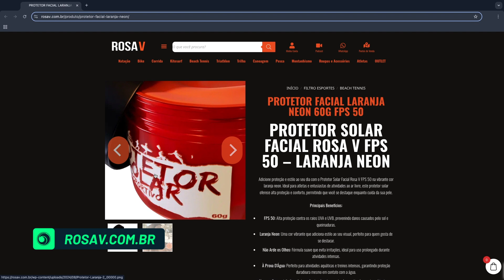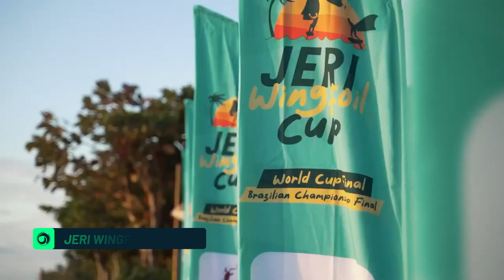NOVEMBRÃO FOI EMOÇÃO DO COMEÇO AO FIM | LKB NEWS #11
Se liga no LKB News de NOVEMBRO 24, que tá ON!

O LKB News é o seu compilado de informações e conteúdo sobre tudo o que está rolando na cena do Kite & Wing. Aqui, iremos falar sobre os eventos, os atletas, o mercado, o lifestyle, fomentar e desenvolver juntos todo o ecossistema dos nossos esportes.

Confira os QUADROS do LKB NEWS, os links sugeridos e os respectivos créditos das imagens/áudio:

. TOP VÍDEO NA LKB

. EQUIPOS E O MERCADO
Entenda mais sobre o PARAWING

. VISITE E SAIBA MAIS:
ROSA DOS VENTOS COSMÉTICOS

. VÍDEO KITESSETADAS
Geral na NET!

. EVENTOS E CAMPEONATOS
GKA Big Air

. QUAL É A BOA?!
Bora para o JERI WINGFOIL CUP 2024

. PICO DA VEZ

AGRADECIMENTOS AOS PARCEIROS LKB 2024

. ROSA V

.  DUOTONE

. ALLABARD

. BL3 ESCOLA DE KITE & WING

. BRKITE

. JAGUARIBE KITE

. GKC WATERSPORTS
  / gkc_watersports

APOIADORES LKB

. PROSHOP SP

. DR. ADRIANO ANTUNES

. NOB MULTISPORTS

. RANCHO DO KITE

. CARNAÚBA WIND HOUSE

. VILA VAGALUME

. WKB - WING KITE BRAZIL
  / wingkitebrazil

. NATURALMENTE - JERI & PREÁ
  / naturalmente_praiadoprea

. POUSADA ARMAÇÃO DOS VENTOS

. SPMUNDO DESIGN